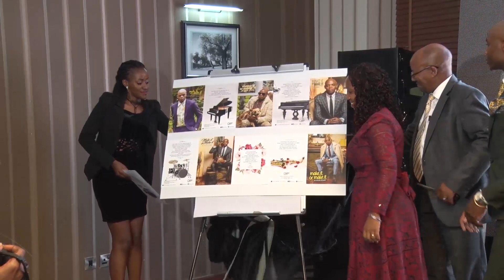Jimmy Gait - MakeitorMakeit Success Card launch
The New and fresh concept was Launched at the Amazing After40 Hotel by the Post Master General Dan Kagwe and unveiled a partnership between Poster Corporation and Book Hub. This concept will soon be unveiled with other celebrities.

It is a quality  local product, with an authentic, Godly  message of hope from Jimmy Gait and whats more it comes at an amazing price of 150ksh inclusive of the postage stamp.

Every candidate needs an encouragement for the season,  support the course.
Get your piece(s) of the card now available in all post offices across the country, African Book Hub in CBD at Space International Erloi Plaza next to Odeon Cinema 4th floor, and Kiambu Road, Thindigua, Text Book Center, and shops near you.
Many Thanks